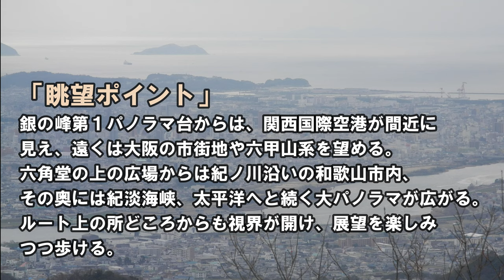雲山峰あれこれ情報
大阪と和歌山にまたがる雲山峰。尾根歩きと、低山ながら太平洋までの大展望も期待できる楽しい山。このハイキングに役立つ情報を満載。コースタイム、お勧めシーズン、眺望ポイントなどなど。